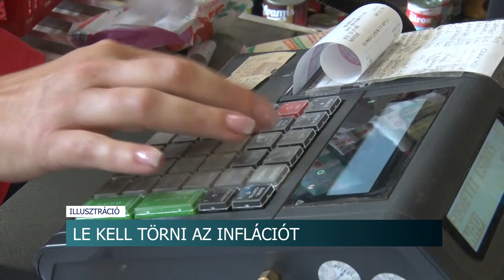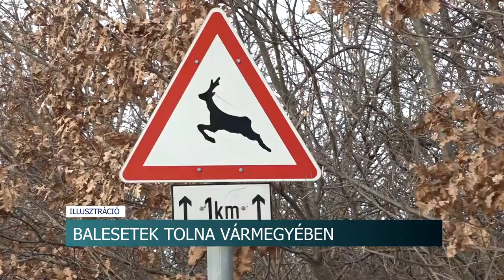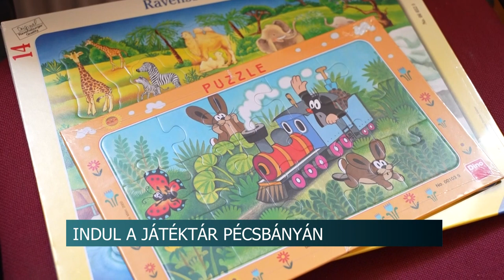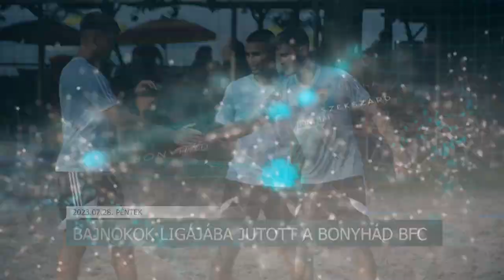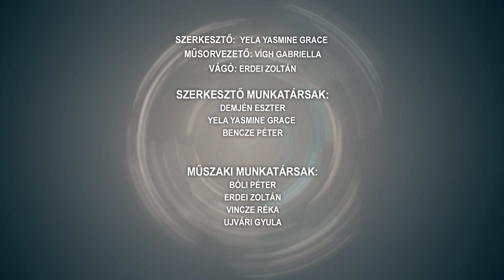Híradó - 2023.07.28.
Tartalom:
- Jó ütemben halad a Zöld Város Program - a kivitelező már megkezdte az építési munkálatokat
- Balesetek tolna vármegyében - egyre több a vadgázolás
- Viharkárok - érdemes időben felkészülni, hogy megelőzzük a bajt
- Immár 14. alkalommal rendezik meg a strandok éjszakáját
- Bravúros győzelmet aratott a Bonyhád BFC- bajnokok ligájába repítette őket a győzelem
Regionális hírek:
- Kihirdették a felsőoktatási ponthatárokat - A pécsi egyetemre 5700 hallgatót vettek fel
- Játékok a gyerekeknek, programok a szülőknek - Játéktár nyílik Pécsbányán
- Megmentett borz került a Mancs Ranch Állati Suli Alapítványhoz - közel 60 állatot nevelnek a pécsi mini állatkertben